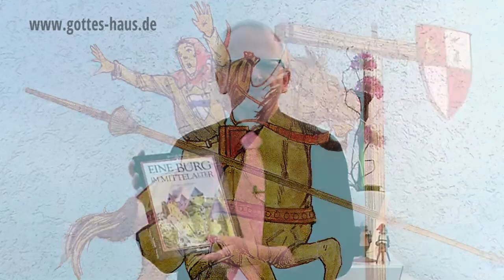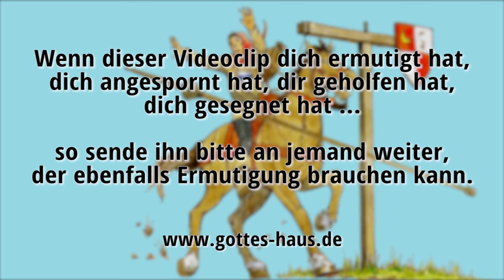Was man von einer Quintane lernen kann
Als Christen erleben wir oft, dass wir dann, wenn wir etwas für den Herrn tun, aktiv werden und vorangehen, schon bald darauf eine Attacke „von hinten“ erleben, die uns aus der Bahn zu werfen droht. Unvorhergesehene Angriffe, Probleme und Schwierigkeiten fallen uns schmerzhaft in den Rücken. Ich möchte dir zeigen, wie eine Quintane funktioniert.

Denn unser Kampf ist nicht gegen Fleisch und Blut, sondern gegen die Gewalten, gegen die Mächte, gegen die Weltbeherrscher dieser Finsternis, gegen die geistigen Mächte der Bosheit in der Himmelswelt. Deshalb ergreift die ganze Waffenrüstung Gottes, damit ihr an dem bösen Tag widerstehen und, wenn ihr alles ausgerichtet habt, stehen bleiben könnt!
Epheser 6,12-13

Die Nacht ist weit vorgerückt, und der Tag ist nahe. Lasst uns nun die Werke der Finsternis ablegen und die Waffen des Lichts anziehen!
Römer 13,12

Damit wir nicht vom Satan übervorteilt werden; denn seine Gedanken sind uns nicht unbekannt.
2.Korinther 2,11